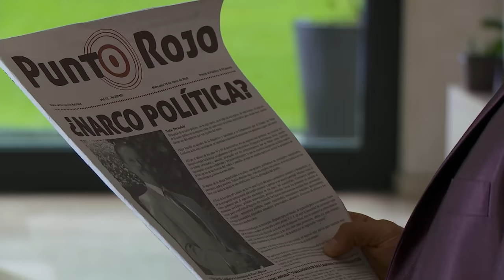Señora Acero | Capítulo 56 | Telemundo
Capítulo 56
Video oficial de la novela de Telemundo Señora Acero completo: Sara de Acero (Blanco Soto)

Señora Acero:
A sus 35 años, Sara Aguilar Bermúdez tiene todo lo que una mujer puede desear. Es tan feliz, que nada le anuncia lo que el destino le tiene preparado. El día que decide casarse por la iglesia con su marido Vicente Acero, a petición de su hijito Salvador, un comando paramilitar asesina a su marido. A Sara le cambia la vida para siempre porque descubre que su marido no era quien ella creía. Es así como le va llegando la oportunidad a Sara de vengarse de todos aquellos que le hicieron daño y trataron de hundirla mientras ella luchaba por salir adelante con su hijo.